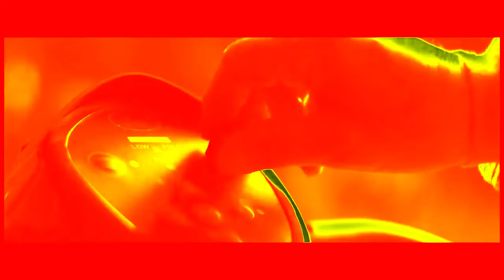Preview 2 Waiting For Love Random Effects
Requested by: @iiPLVM2935
Add me on Discord: Jackhogs